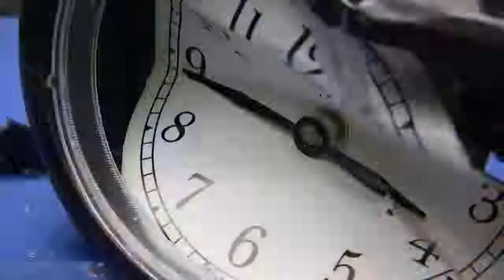Bagger 258 - Abandoned Bucket Wheel Motorised Excavator in Germany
Bagger 258 is a bucket wheel excavator, or “schaufelradbagger,” built by the heavy machinery company Lauchhammer. First put to use in East Germany in 1964, Bagger 258 was one of a series of such machines whose task was to assist in intensive mining operations.

Bagger 258 was abandoned in 2002, for no better reason than that it had simply run out of things to dig. By this point the behemoth was showing its age, and the cost of dismantling it wasn’t justified by the tired mechanisms on offer. Instead the area around Bagger 258 was replanted, and redeveloped as a solar park.

This incredible motorised excavator featured a total of 10 blades, cutting to a depth of 15m into the earth as it removed spoil from the layers of coal beneath. The buckets, each designed with a capacity of roughly 1,500m³, would also collect a thin layer of coal during the process. This was sifted mechanically and diverted to feed the machine’s coal-burning engines.

With a length of 171.5m and reaching a height of 50m, the 3850-tonne Bagger 258 rather resembles a factory; although this factory was mounted onto tank-like tracks and able to move at a speed of six metres per minute.

These days, Bagger 258 stands desolate in a field in Germany. Its blue paint job - now chipped and fading - had once earned it the nickname, “Blue Wonder.”

All Images, Pictures, and Music Use in this video belongs to Respected Owners